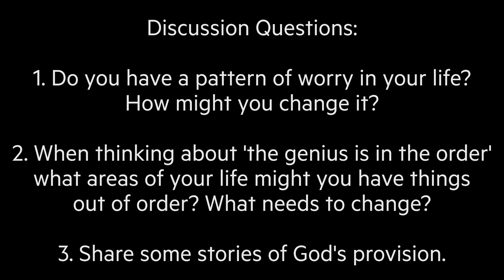Life Group Study - Jesus Said Part 2